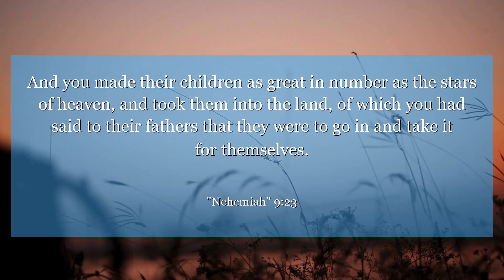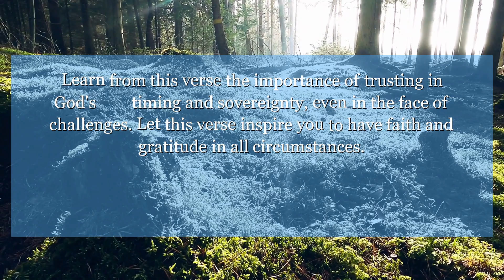Nehemiah 9:23 And you made their children as great in number as the stars of heaven, and took them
In Nehemiah 9:23, we see how God's faithfulness and provision never fail. Learn from this verse the importance of trusting in God's timing and sovereignty, even in the face of challenges. Let this verse inspire you to have faith and gratitude in all circumstances.